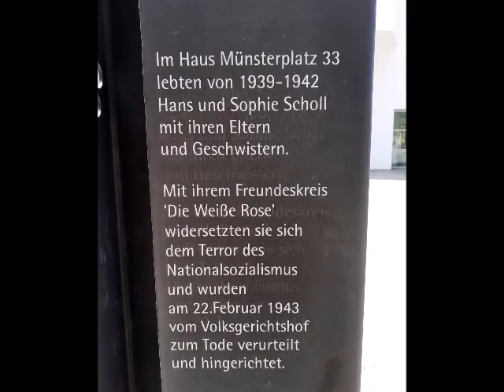Helmut Heisig in Ulm (Donau),21.Juli 2020 (Deutschland)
Am 21.Juli 2020 besuchte ich wieder einmal Ulm an der Donau. Die schöne Stadt liegt in der Heimatregion meiner verstorbenen Frau.
Mein kleiner Film zeigt ein paar schöne Eindrücke der Donaustadt.

On July 21st, 2020, I visited Ulm on the Danube again. The beautiful city is in the home region of my late wife.
My little movie shows some nice impressions of the Danube city. Language of the movie is German.